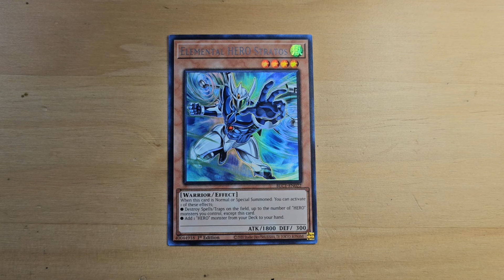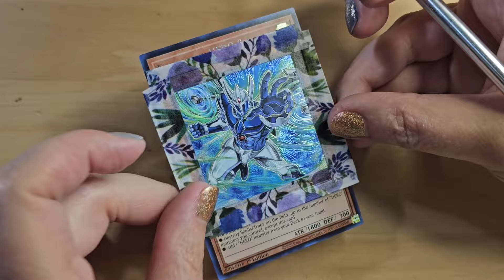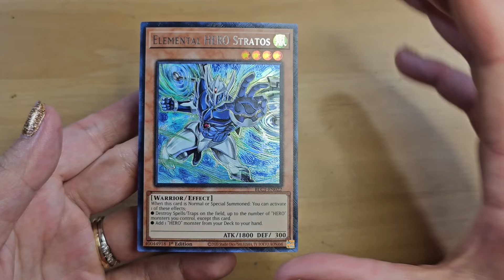Elemental HERO Stratos Etched Card Commission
~Steph, aotc